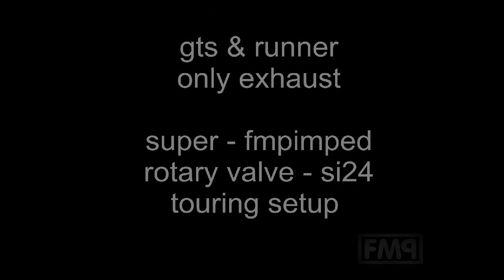race VESPA GTS 300 vs RUNNER 180 vs SUPER 177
sprint RACE vespa gts 300, vespa super 150 and gilera runner 180.

we were very surprised - that the vespa super 150 with its rotary valve touring setup (normal 57mm stroke, 24si carb, polini 177, siproad exhaust) by freakmoped - is as fast as the automatic vespa 300 gts!

so folks on your expensive blingbling vespa automatic scooters with vespa helmet, leather jacket and this disgusting akraprovic scream-pot...  ;o) dont underestimate some good old shift gear vespa scooters onroad in some infights.

(peace man - only fooling around ;o) )